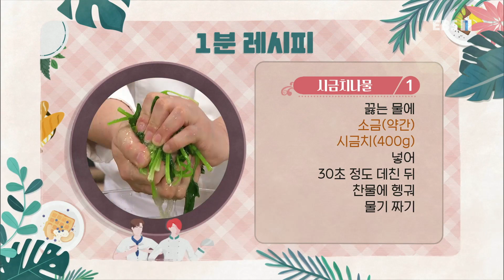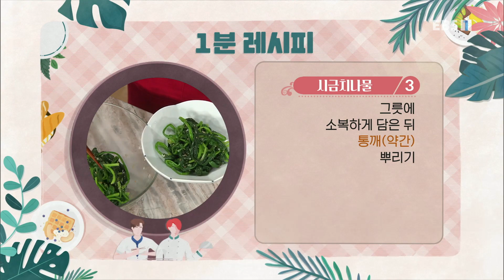최고의 요리 비결 - 천상현의 된장찌개, 시금치나물과 김구이_#003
공식 홈페이지 천상현의 된장찌개, 시금치나물과 김구이,

[된장찌개]

- 주재료
바지락(150g), 감자(60g), 애호박(60g), 양파(50g), 표고버섯(20g)

- 국물 재료
물(3컵), 멸치(10g), 다시마(3g), 다진 마늘(1t), 재래식 된장(3T)

- 부재료
두부(80g), 대파(20g), 홍고추(1개), 청양고추(1개), MSG(약간), 팽이버섯(약간),

1. 냄비에 물(3컵), 멸치(10g), 다시마(3g) 넣어 한소끔 끓이다가 건새우(5g) 넣고 10분 정도 끓여 밑국물 만든다.
2. 냄비에 밑국물, 바지락(150g), 감자(60g), 애호박(60g), 양파(50g), 표고버섯(20g), 다진 마늘(1t) 넣은 뒤 재래식 된장(3T) 풀어 한소끔 끓인다.
3. 국물이 끓어오르면 두부(80g), 대파(20g), 홍고추(1개), 청양고추(1개), MSG(약간) 넣어 한소끔 끓인다.
4. 그릇에 푸짐하게 담은 뒤 팽이버섯(약간) 올린다.

[시금치나물]

- 주재료
시금치(400g)

- 양념 재료
국간장(1T), 다진 마늘(1t), 다진 대파(2t), 깨소금(1t), 참기름(1t)

- 부재료
소금(약간), 통깨(약간),

1. 끓는 물에 소금(약간), 시금치(400g) 넣어 30초 정도 데친 뒤 찬물에 헹궈 물기 짠다.
2. 시금치에 국간장(1T), 다진 마늘(1t), 다진 대파(2t), 깨소금(1t), 참기름(1t) 넣어 버무린다.
3. 그릇에 소복하게 담은 뒤 통깨(약간) 뿌린다.

[김구이]

- 주재료
곱창김(6장)

- 양념장 재료
진간장(2T), 다진 대파(약간), 영양부추(1t), 설탕(약간), 깨소금(약간), 참기름(1t),

1. 팬에 곱창김(6장) 뒤집개로 눌러가며 앞뒤로 구운 뒤 먹기 좋게 자른다.
2. 진간장(2T), 다진 대파(약간), 영양부추(1t), 설탕(약간), 깨소금(약간), 참기름(1t) 섞어 양념장 만든다.
3. 그릇에 구운 김 담은 뒤 종지에 양념장 담는다.